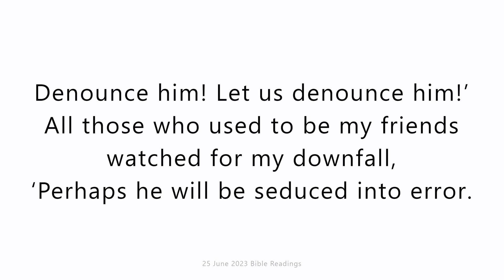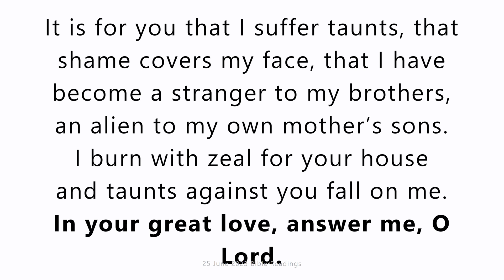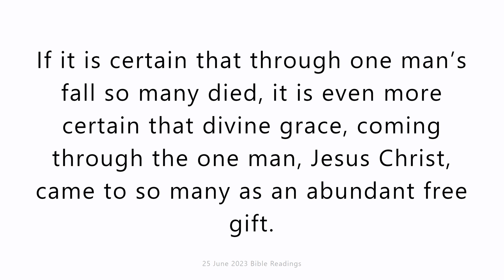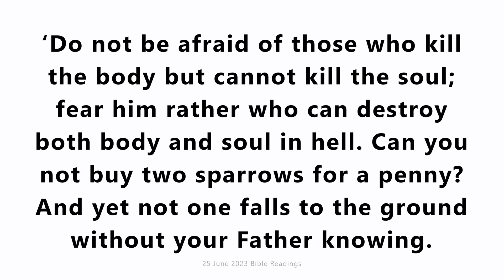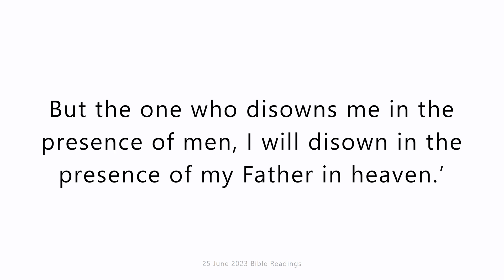25 June 2023 Catholic Mass Bible Reading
25 June 2023 Catholic Mass Bible Reading

First reading
Jeremiah 20:10-13
Jeremiah said:
I hear so many disparaging me,
‘“Terror from every side!”
Denounce him! Let us denounce him!’
All those who used to be my friends
watched for my downfall,
‘Perhaps he will be seduced into error.
Then we will master him
and take our revenge!’
But the Lord is at my side, a mighty hero;
my opponents will stumble, mastered,
confounded by their failure;
everlasting, unforgettable disgrace will be theirs.
But you, O Lord of Hosts, you who probe with justice,
who scrutinise the loins and heart,
let me see the vengeance you will take on them,
for I have committed my cause to you.
for he has delivered the soul of the needy
from the hands of evil men.

Responsorial Psalm
Psalm 68(69):8-10,14,17,33-35
In your great love, answer me, O Lord.
It is for you that I suffer taunts,
that shame covers my face,
that I have become a stranger to my brothers,
an alien to my own mother’s sons.
I burn with zeal for your house
and taunts against you fall on me.
This is my prayer to you,
my prayer for your favour.
In your great love, answer me, O God,
with your help that never fails:
Lord, answer, for your love is kind;
in your compassion, turn towards me.
The poor when they see it will be glad
and God-seeking hearts will revive;
for the Lord listens to the needy
and does not spurn his servants in their chains.
Let the heavens and the earth give him praise,
the sea and all its living creatures.

Second reading
Romans 5:12-15
Sin entered the world through one man, and through sin death, and thus death has spread through the whole human race because everyone has sinned. Sin existed in the world long before the Law was given. There was no law and so no one could be accused of the sin of ‘law-breaking’, yet death reigned over all from Adam to Moses, even though their sin, unlike that of Adam, was not a matter of breaking a law.
Adam prefigured the One to come, but the gift itself considerably outweighed the fall. If it is certain that through one man’s fall so many died, it is even more certain that divine grace, coming through the one man, Jesus Christ, came to so many as an abundant free gift.

Gospel Acclamation
Jn1:14,12
Alleluia, alleluia!
The Word was made flesh and lived among us:
to all who did accept him
he gave power to become children of God.
Alleluia!

Gospel
Matthew 10:26-33
Jesus instructed the Twelve as follows: ‘Do not be afraid. For everything that is now covered will be uncovered, and everything now hidden will be made clear. What I say to you in the dark, tell in the daylight; what you hear in whispers, proclaim from the housetops.
‘Do not be afraid of those who kill the body but cannot kill the soul; fear him rather who can destroy both body and soul in hell. Can you not buy two sparrows for a penny? And yet not one falls to the ground without your Father knowing. Why, every hair on your head has been counted. So there is no need to be afraid; you are worth more than hundreds of sparrows.
‘So if anyone declares himself for me in the presence of men, I will declare myself for him in the presence of my Father in heaven. But the one who disowns me in the presence of men, I will disown in the presence of my Father in heaven.’